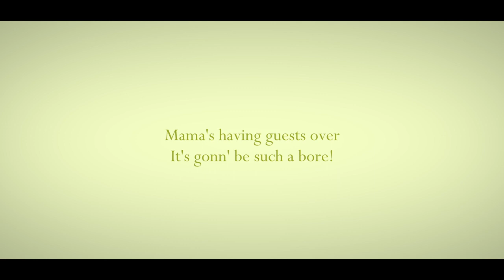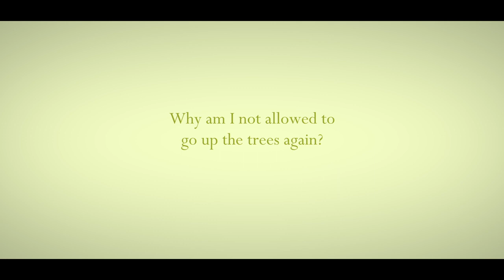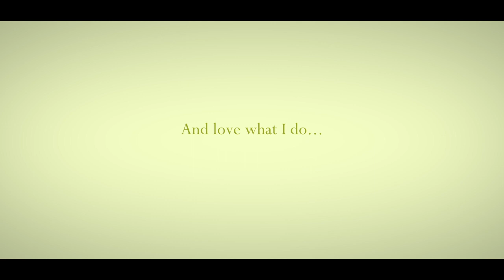(Solaria, Asterian) Like You/Wie Du English Ver. (Synth V Cover)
Synthesizer V English Cover Song, Like You

Original song Wie Du from Elisabeth das Musical, written by: Michael Kunze, Sylvester Levay

Voicebanks: Solaria, Asterian, Cong Zheng

English lyrics/Tuning: Thannondov (me)